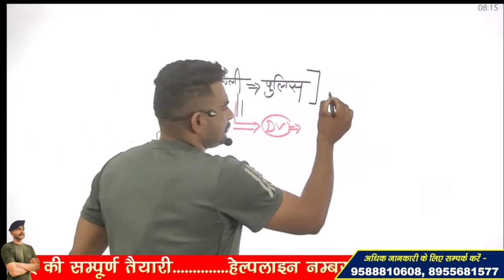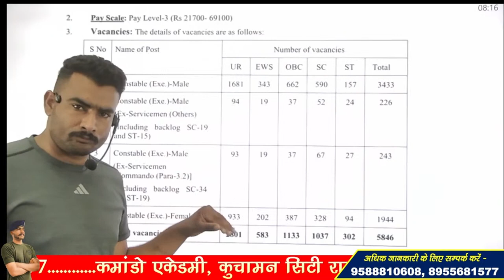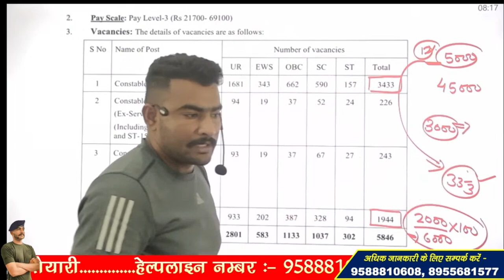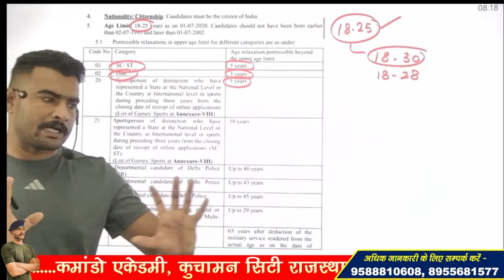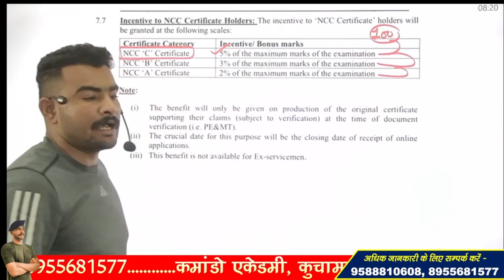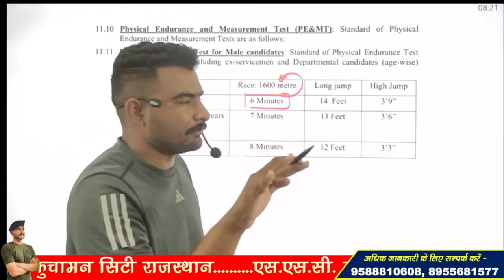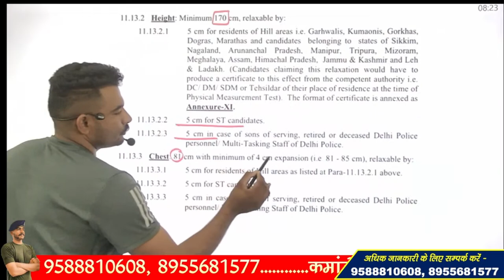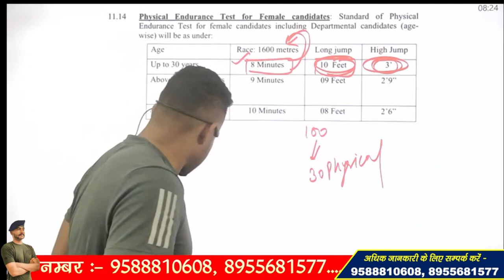DELHI POLICE NEW VACANCY 2023 ! CONSTABLE VACANCY DELHI POLICE 2023 ! FULL INFORMATION